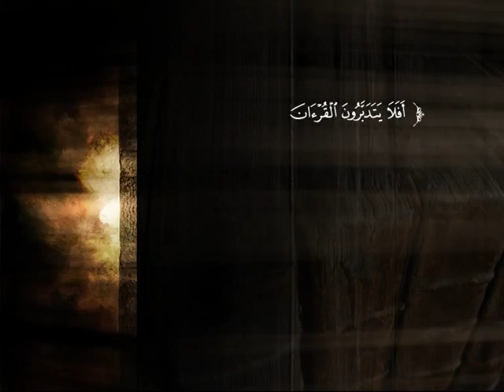تفسير سورة سبأ من الآية 34 إلى نهاية السورة | الشيخ صالح بن عبد الرحمن الخضيري